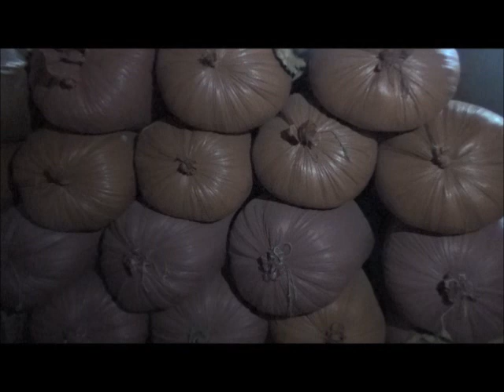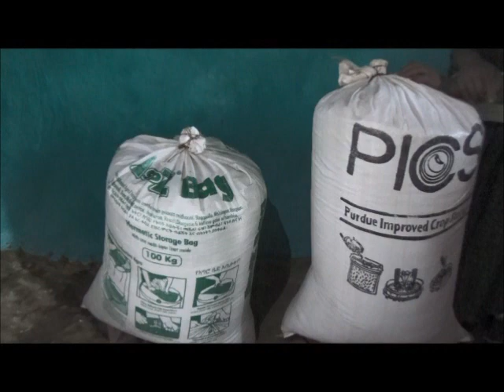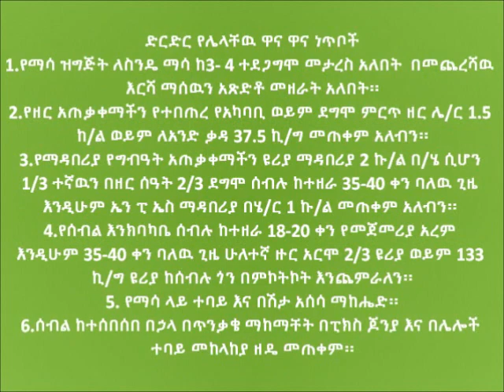Guagusa shikudad _Wheat Comprehensive Video